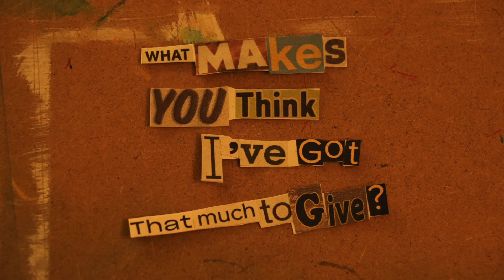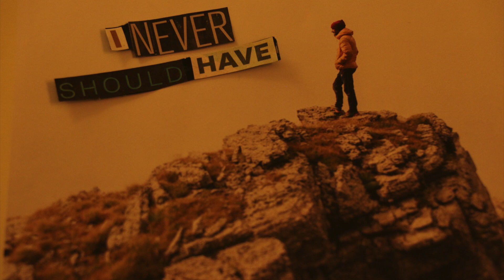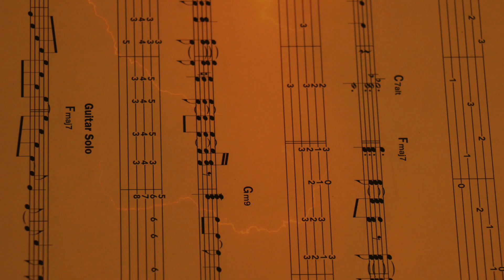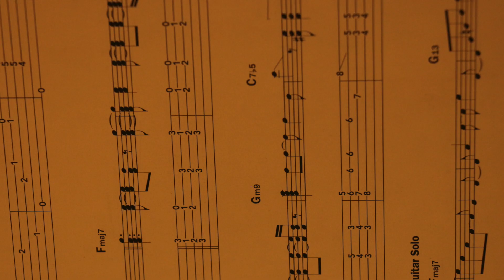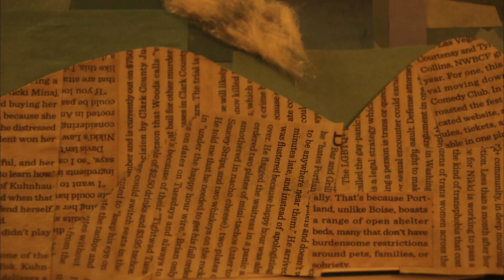Mitch Perry Group - Wasted Time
Thanks to Myra Hongola for her very cool vision and unique interpretation of our second release 'Wasted Time'. We feel so lucky to have her incredible talents to add to our music during this time when making videos is more than a little tricky...